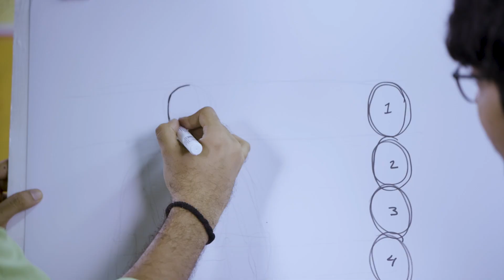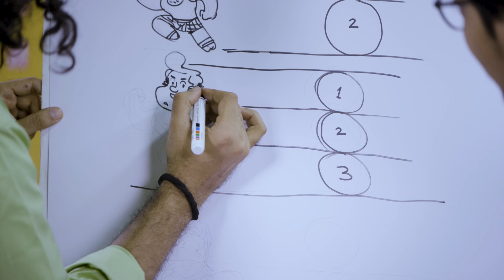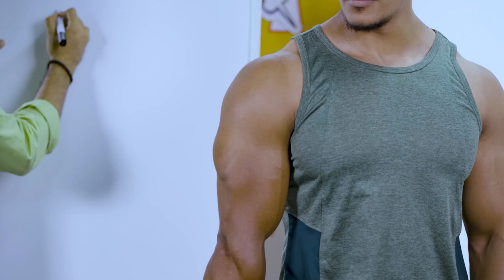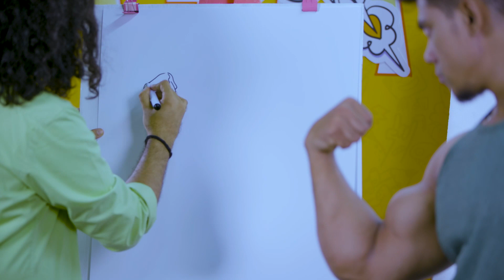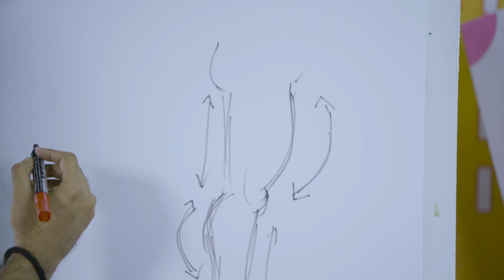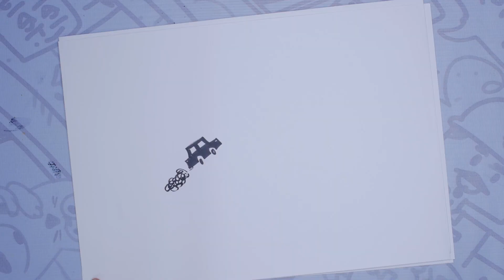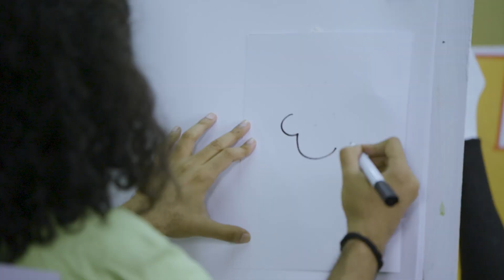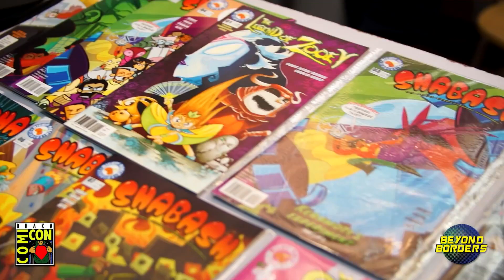'কার্টুন কার্টুন' শো পর্ব-৪ II Cartoon Cartoon TV show II EP-4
এটুআই এর হিউম্যান ডেভেলপমেন্ট মিডিয়ার উদ্যোগে এবং কার্টুন পিপলস এর সহযোগিতায় নির্মিত অনুষ্ঠান 'কার্টুন কার্টুন'-এর পর্ব-৪ দেখুন।

আঁকাআঁকি নিয়ে তোমাদের যত প্রশ্ন, চিন্তা-ভাবনা সব কিছুর উত্তর মিলবে এখন থেকে আমাদের এই অনুষ্ঠানে! হোক সেটা কালির দোয়াত কিংবা কম্পিউটারের মাউস! আজকের এপিসোডে আমরা শিখবো কিভাবে খুব সহজে যেকোন কিছু দিয়ে কার্টুন আঁকা যায়।

এছাড়াও প্রতি পর্বে আরও আছে আইডিয়া সেগমেন্ট! যেখানে শেখা যাবে কার্টুন বানানোর দারুন দারুন সব টেকনিক!

সব শেষে থাকছে গেইম টাইম বা আঁকার খেলা সেগমেন্ট! তাই আর দেরি না করে চল আঁকাআঁকি শুরু করা যাক।

Host: Syed Rashad Imam Tanmoy